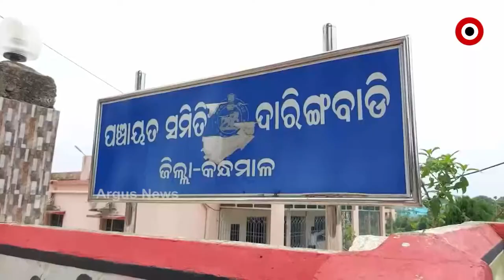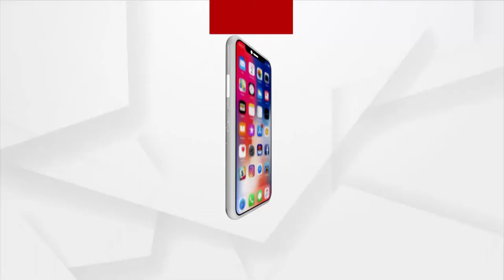ନଳ ଅଛି ହେଲେ ଜଳ ନାହିଁ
ଗାଁରେ ୩ଟି ନଳକୂପ ଥିବା ବେଳେ ଗ୍ରାମବାସୀ ଏକ କିଲୋମିଟର ଦୂରକୁ ଯାଇ ଚୁଆପାଣିକୁ ଆଣି ବ୍ୟବହାର କରୁଛନ୍ତି। ଏମିତି ଦୃଶ୍ୟ ଦେଖିବାକୁ ମିଳିଛି କନ୍ଧମାଳ,ଦାରିଙ୍ଗବାଡି ବ୍ଲକର ଦୁର୍ଗମ ଅଞ୍ଚଳ ରାଣୀଙ୍ଗପଦର ଗାଁରେ।